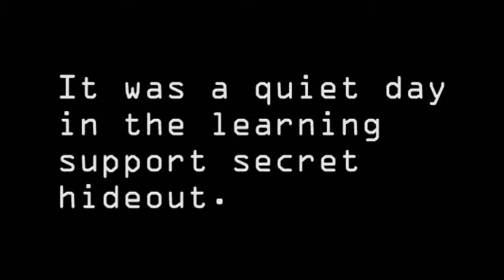Notley High School Sports Day 2010 Promotional Video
Learning Support Included